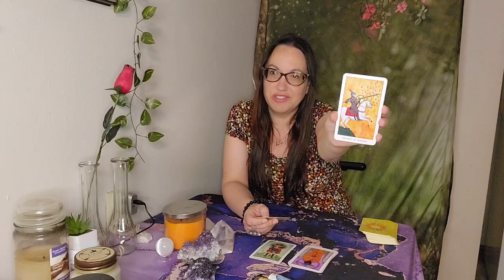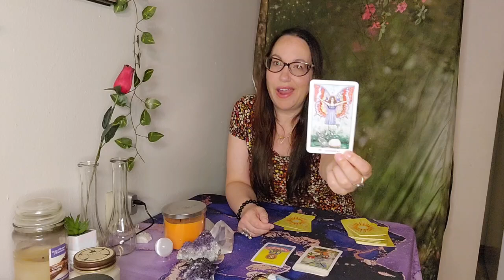GEMINI ♊️ Well, what did this person expect??